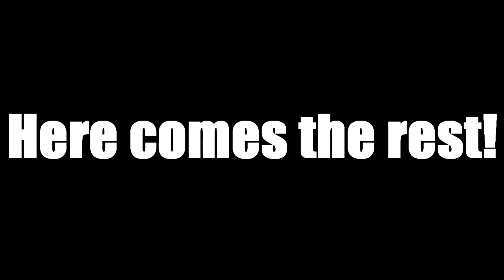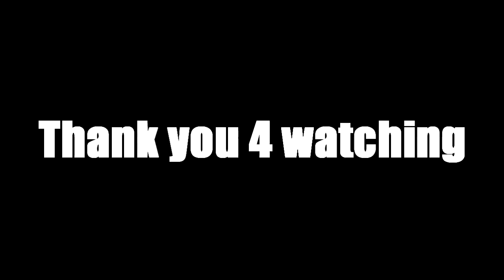Zkyx360's BirthDay Tage | BFBC2 Montage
Brilliant hour tage made on Zkyx360's BirthDay

Remember to like and Favorite :D

Song - Droideka - get Hyper